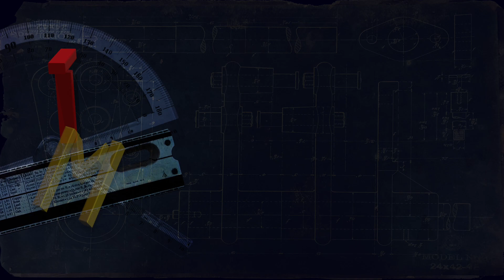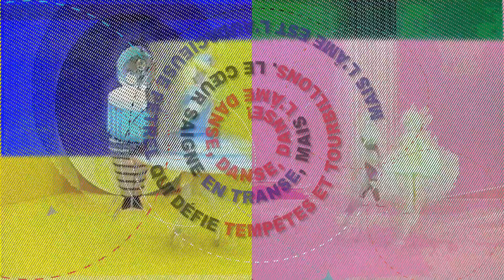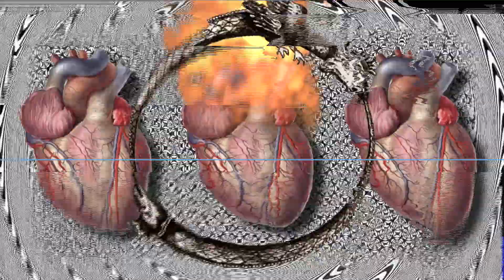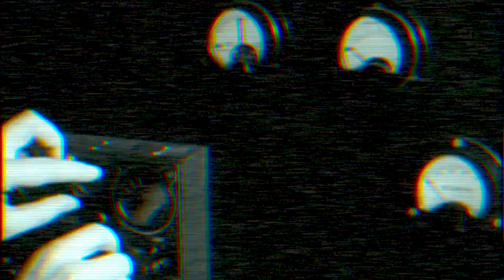THE MECHANICS OF ASCENSION (L'extase Géométrique) | 2017 / 2018